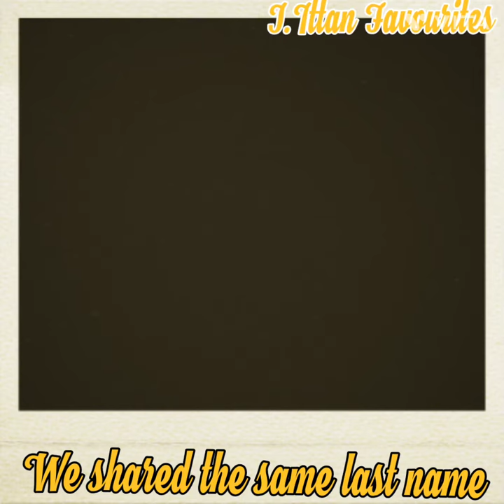Brotherly Love I Keith Whitley I Earl Thomas Conley